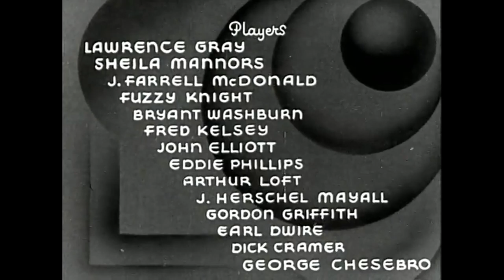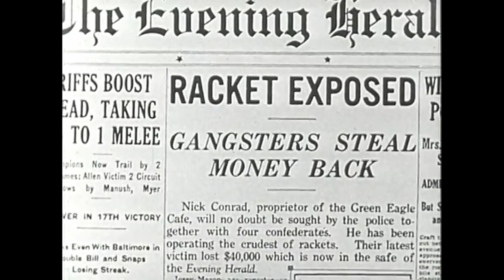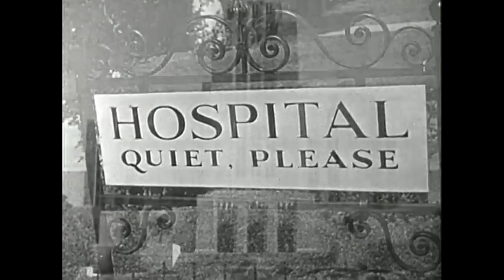Crime Drama - Danger Ahead 1935 - HD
Summary: A sea captain receives $40,000 from a crook, and the crooks try to steal it from him.

Director: Albert Herman (as Al Herman)
Writers: Peter B. Kyne (story "One-Eighth Apache"), Al Martin (screenplay)

Cast:
   Lawrence Gray as Jerry Mason
   Sheila Bromley as Lorraine Matthews (as Sheila Mannors)
   J. Farrell MacDonald as Harry Cromwell - City Editor
   Fuzzy Knight as Fred Klein
   Bryant Washburn as Nick Conrad
   Fred Kelsey as Detective O'Brien
   John Elliott as Capt. Matthews
   Eddie Phillips as Eddie - Henchman
   Arthur Loft as Pete - Henchman
   Herschel Mayall Jr. as Steve - Henchman (as J Herschel Mayall)
   Gordon Griffith as Chuck - Henchman
   Earl Dwire as Detective Sergeant
   Richard Cramer as Detective Hogan (as Dick Cramer)
   George Chesebro as Taylor - First Mate